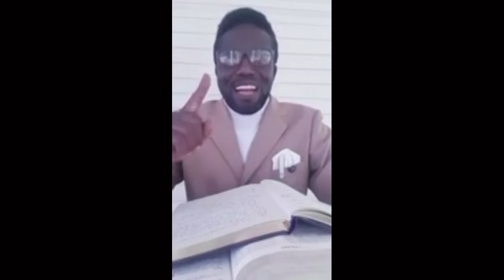J’Y SORTIRAI COMME DE L'OR 1émè/ Apostle Isaac Mwanaume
1 Pierre 1: 7
Je traverse le feu et ressort comme un diamant.
restez à l'écoute nous venons de commencer notre semaine avec une nouvelle leçon.

I need your comments down so I can learn. Thank you for your cooperation.

J'ai besoin de vos commentaires pour que je puisse apprendre. Merci de votre collaboration

Josias Mwanaume EGD IYM

Song by;
Hillsong - This is our God